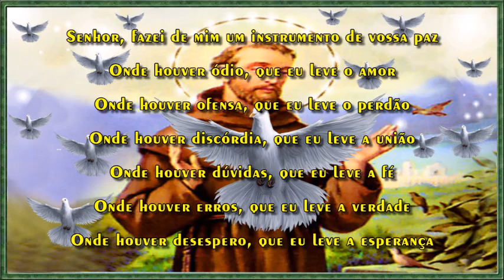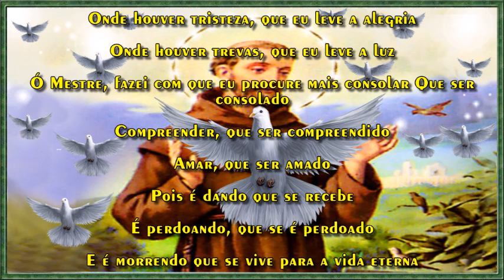Oração de São Francisco de Assis - "Onde houver trevas, que eu leve a luz"